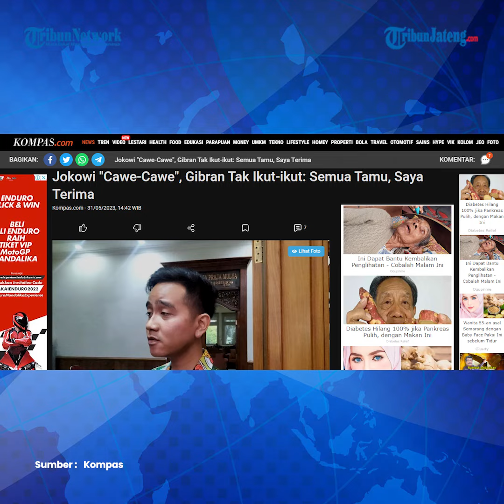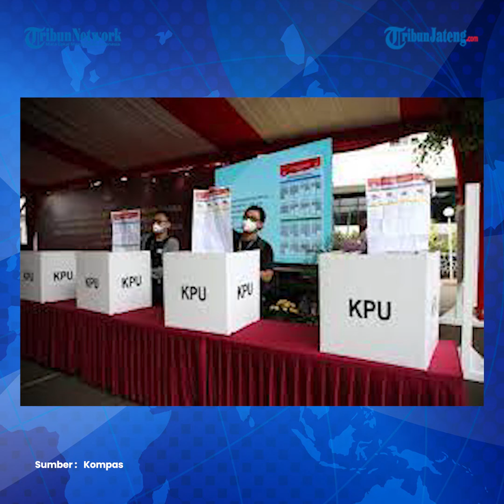Viral Jokowi Cawe Cawe di Pemilu 2024, Gibran Beri Tanggapan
Kader Partai Demokrasi Indonesia Pejuangan (PDI-P), Gibran Rakabuming Raka mengaku tak mengikuti sikap Presiden Joko Widodo (Jokowi) cawe-cawe atau turut campur dalam Pemilihan Umum (Pemilu) 2024. Hal ini disampaikannya saat di Balai Kota Solo, pada Rabu (31/5/2023).

Putra Sulung Jokowi ini, menjelaskan dirinya bersikap sebagai Wali Kota Solo dan tuan rumah bagi tamu-tamu yang datang, mendatangi dirinya.

Ia mengatakan semuanya ia fasilitasi, ia temui, dan semuanya dijadikan teman.